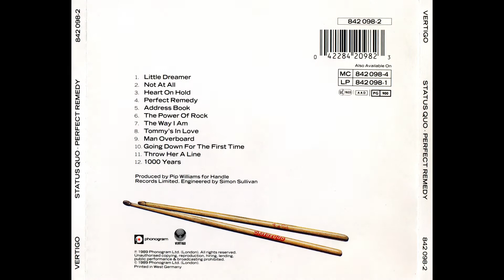Status Quo 🍻The Power Of Rock 🍻 La Makina de Rock and Roll (1441)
1989 - Album- Perfect Remedy.
Esta rolita tiene una parte que yo la veo como introducción haci que la vole y hay les va el resultado desde lo movido, espero no les moleste 👍👍👍